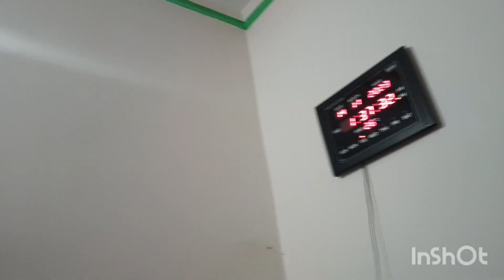आज मैं आई हूं अपनी दीदी सास के घर।Today I have come to my sister-in-law's house.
आज मैं आई हूं अपनी डेढ़ सास के घर।Today I have come to my one and a half mother-in-law's house.